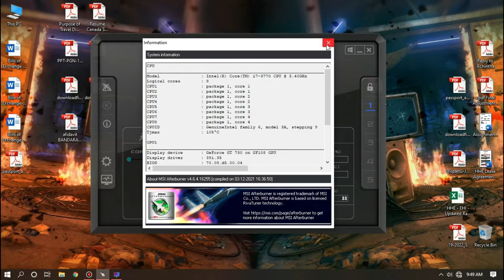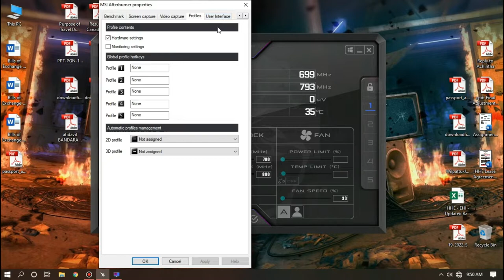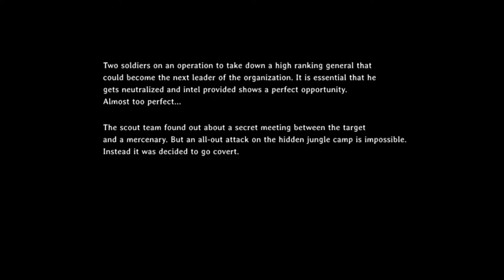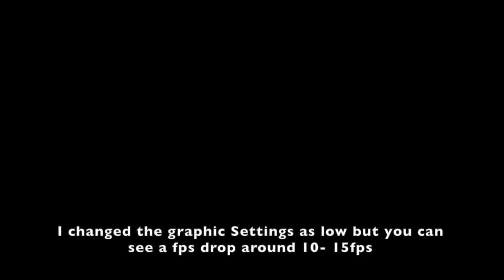Nero Gameplay and Review 1st Mission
NERO is a video game created in Sri Lanka by Arimac Lanka. Five years after the creation of its first game, Kanchayudha, Arimac Lanka released its second game, NERO. The $18,00 game budget was used. The game will contain in-app purchases and a multiplayer component for mobile devices, according to its developer.

The album was given the name NERO as a tribute to Sri Lankan sniper hero Ranjith Premasiri Madalana, also known as "NERO" during the Eelam War, during which he is reported to have killed 217 Tamil Tigers. Despite its name, the game does not feature any Civil War-era events.

@Brazem Brothers @drsrulz5599 @yamapallo7258 @Gamology